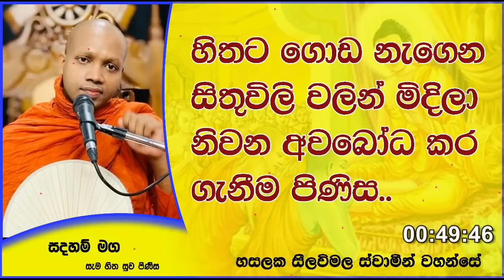හිතට ගොඩ නැගෙන සිතුවිලි වලින් මිදිලා නිවන අවබෝධ කර ගැනීම පිණිස..1041Ven Hasalaka Seelawimala Thero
හිතට ගොඩ නැගෙන සිතුවිලි වලින් මිදිලා නිවන අවබෝධ කර ගැනීම පිණිස..